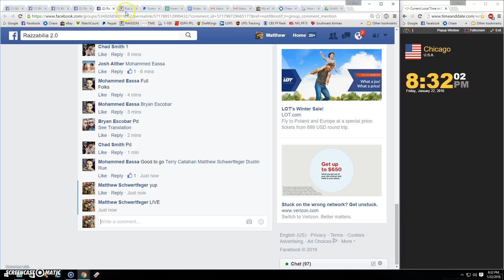Mo Money again